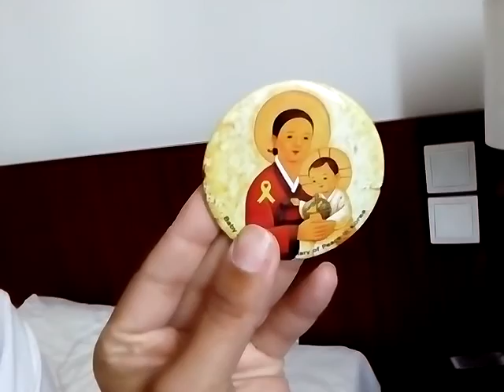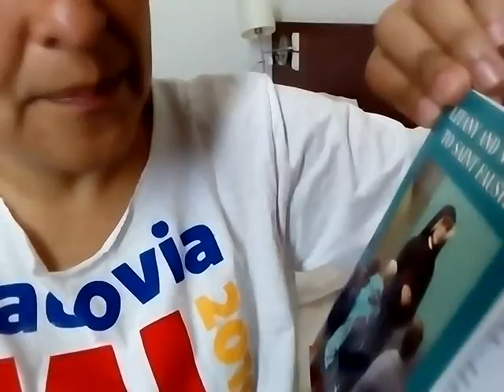Mensaje peregrino antes del Campus de Misericordia!!!!